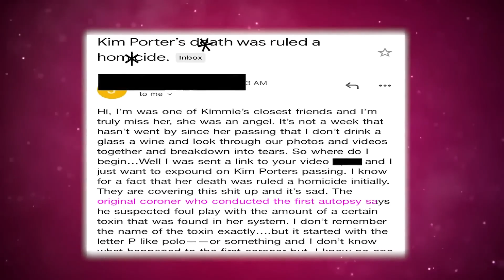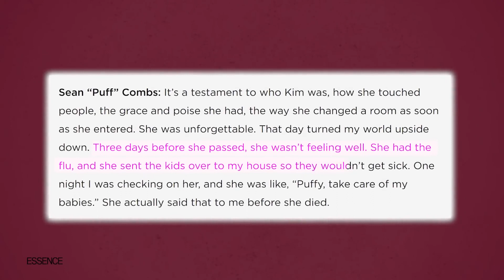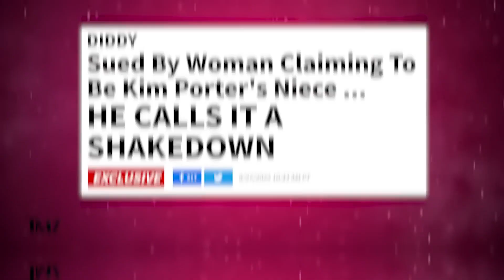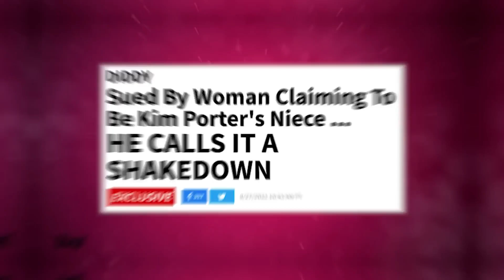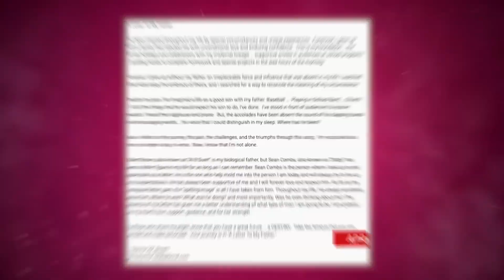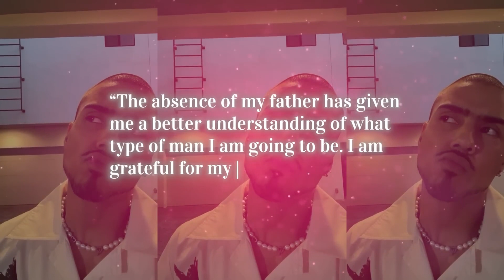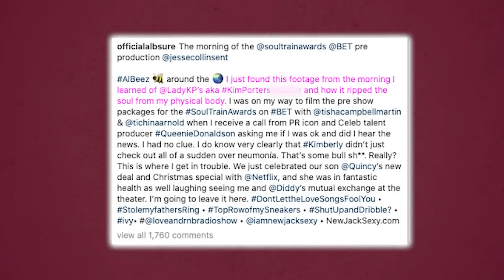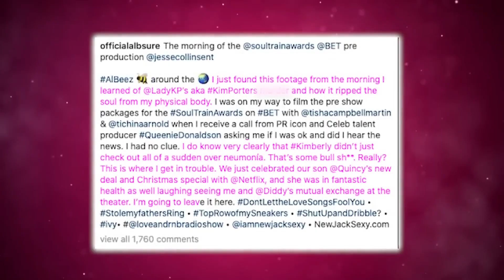Quincy Brown CONFIRMS Diddy's DV Of Kim Porter | Diddy Banned Kim From Seeing Kids?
Chile, there were already reports not so long ago that Kim Porter’s family was seeking legal advice and was in pursuit of hitting Diddy with a lawsuit for wrongful death because they had physical evidence to support their case.

And while we were not sure at the time who the family members were, now word on the street is that Quincy Brown may have been part of the people who wanted the case reopened! Allegedly! Baybee! Does that mean that he has been plotting on Diddy all along? That he was only waiting for the right time to start whistle-blowing on what really happened to his mom?

Apparently, Quincy isn’t the only one with things he needs to get off his chest, even his dad Al B Sure has promised one hell of an expose! IN THE FORM OF A FREAKING DOCUMENTARY.